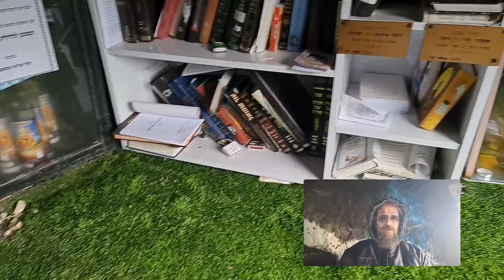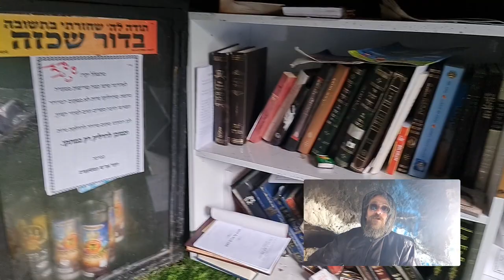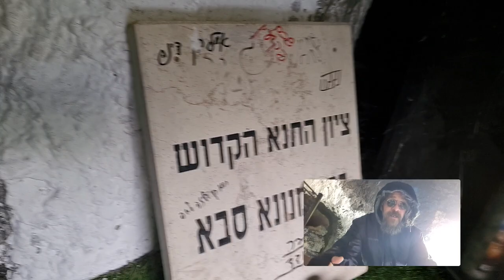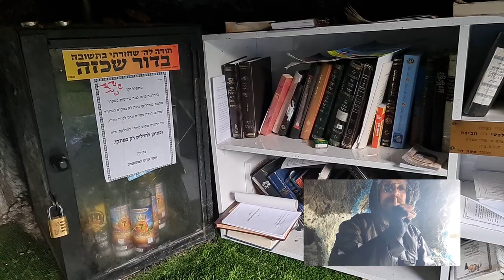La cueva "babushka" de rav Hamnuna Saba: Visita preliminar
Hace mucho tiempo que no visitábamos a rav Hamnuna Saba, de quien mucho hemos aprendido, en su cueva mágica de Merón: en próximos días, con ayuda de Hashém, llegaremos donde él nuevamente para estudiar juntos de su Torah.
Una cueva, y de su panza se abre otra, y de la suya una tercera. En la primera reposa y acaso se mantiene íntegro el cuerpo del tsadík. Alrededor suyo, libros de Zohar, libros de Breslev, libros de plegarias, que nos ayuden a conectarnos con la sintonía de nuestro anfitrión.
Me regala una enorme serenidad este lugar, y así otros como éste. Una serenidad que sirve de vehículo para recordar cosas que me parece que nunca supe.  Allá afuera se ve el viento, el verde, la lluvia, todo un mundo de ruidos en que todo se mueve sin cesar. Aquí, en la cueva, todo es silencio expectante y amoroso.

¿Quieres acompañarme cuando visito a los tsadikím que desde la eternidad nos sostienen el farol, y entonces curso mis preguntas entre sus letras, y uno a la de ellos mi plegaria?

Tengo una idea.
Canal Telegram: @dedanielginerman